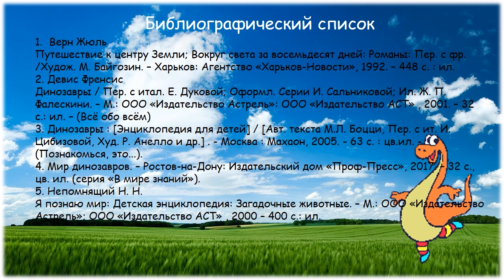Динозавры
Видеопрезентация Варавинской детской библиотеки № 11 о том, когда жили динозавры, почему они исчезли, чем питались и какого размера были.